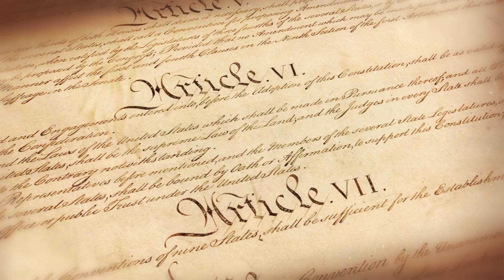POLITICAL SC 102